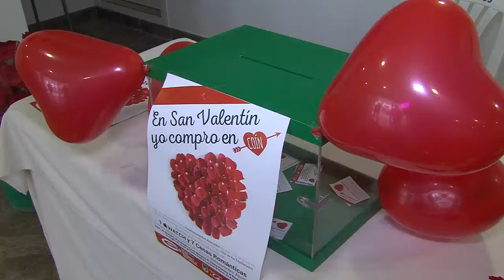"EN SAN VALENTÍN YO COMPRO EN COÍN" 130219 NOT4